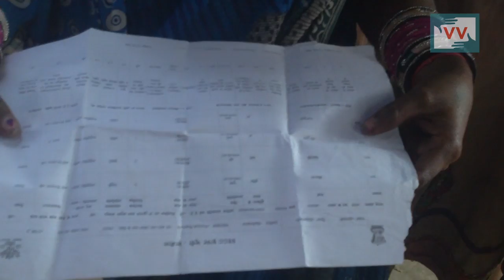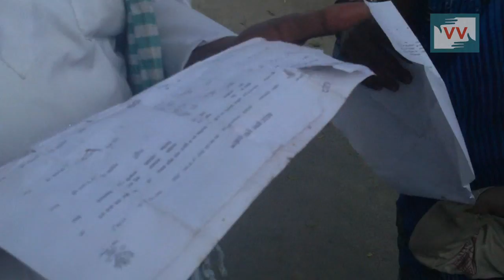Empty stomuch : No Ration Card to 30 people, Bihar - Guddi Reports for IndiaUnheard